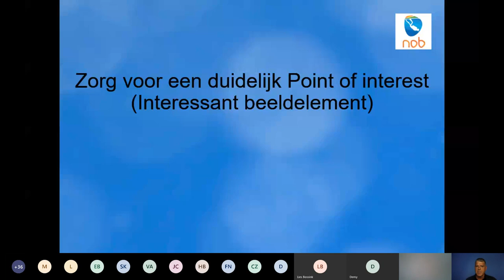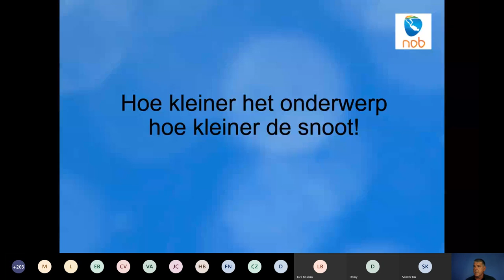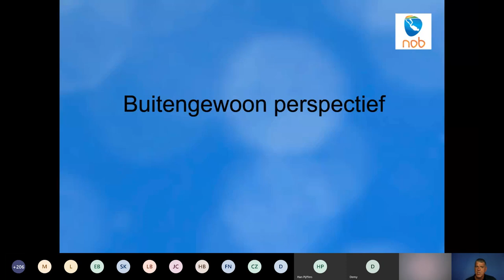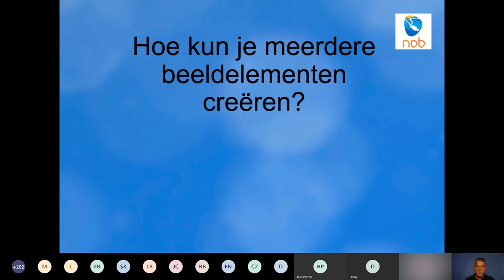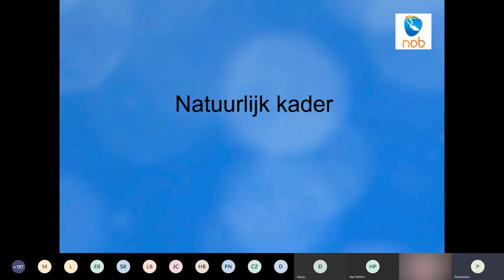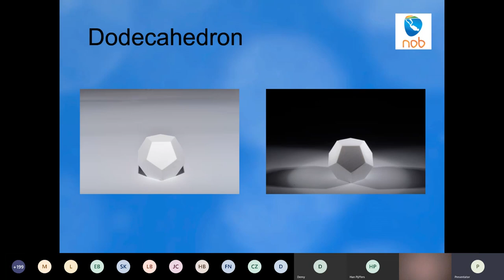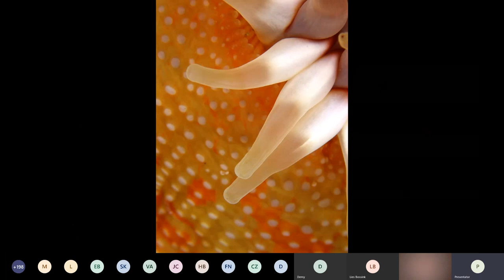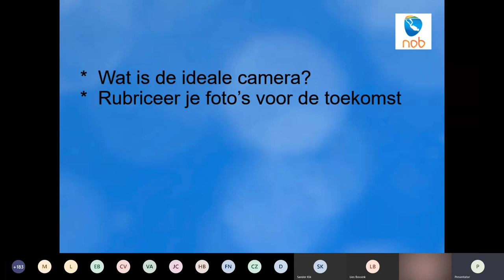NOB Workshop Winning Images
In deze workshop laat onderwaterfotograaf Ron Offermans zien aan welke elementen, naast goede belichting en scherpte, een foto moet voldoen om kans te maken op een prijs bij een wedstrijd. Deze workshop is een samenwerking van de Nederlandse Onderwatersport Bond, Onderwaterhuis.NL en Ron Offermans.